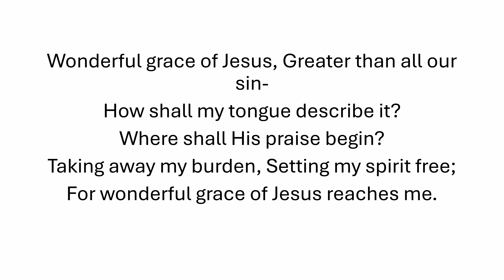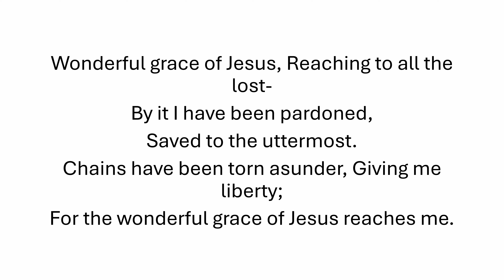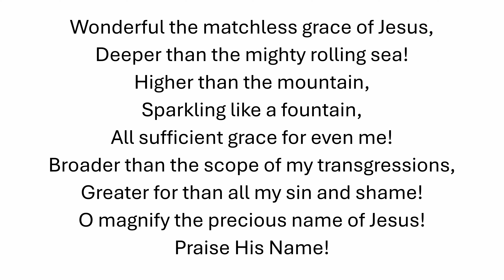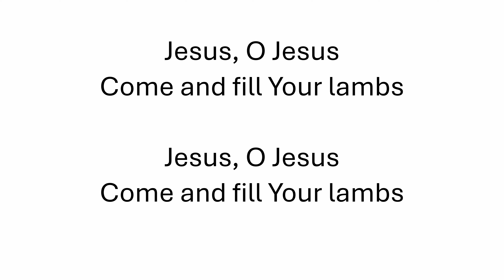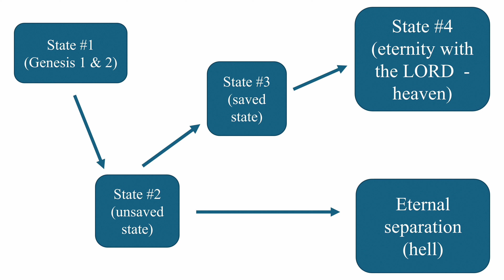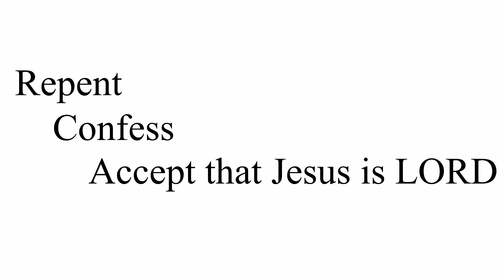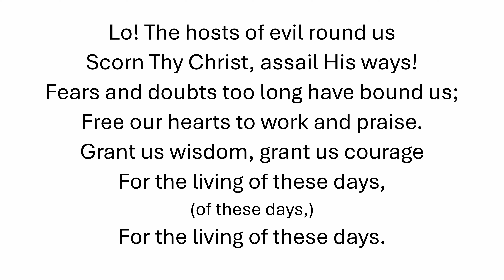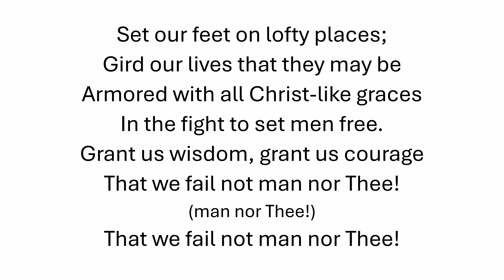2024 01 21 A brief history of sin